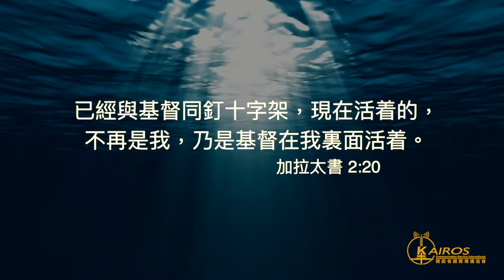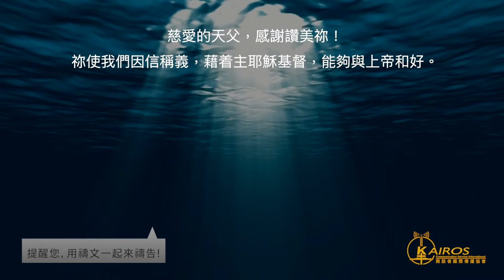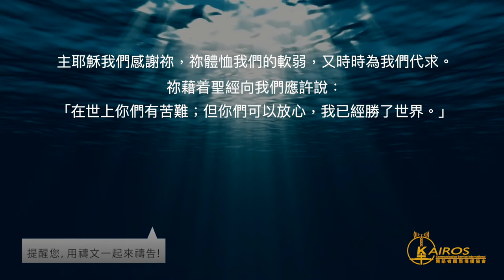【粵語】【禱告-平安系列】信心：過聖潔與得勝的生活